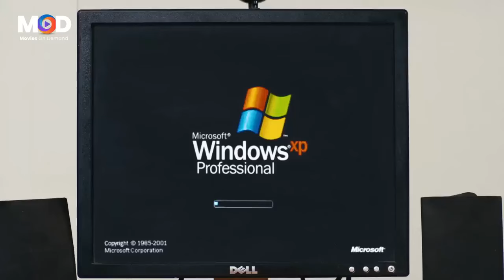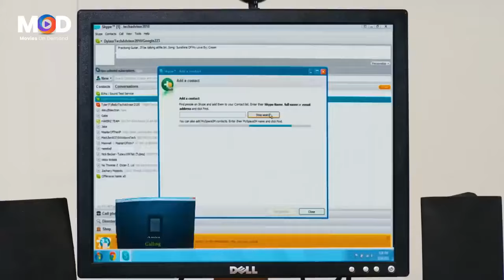اكتر من ربع ساعه من سخسخه الضحك😁🤣 مع اسطروه الكوميديا محمد سعد هتموت من الضحك